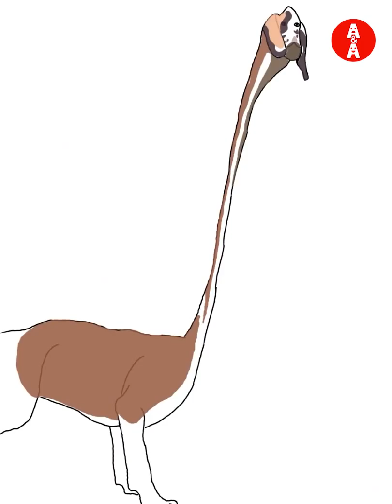Cats😻vs Dogs🐶- Top Funny videos of 2022🤣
If you see a clip that you own that you did not submit or give consent for use, we have likely received false permissions and would be happy to resolve this for you!